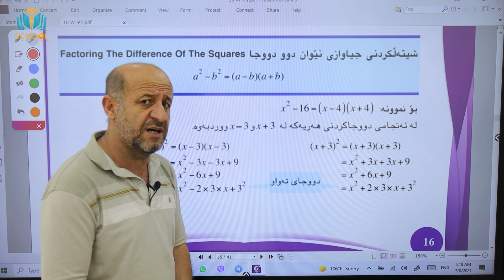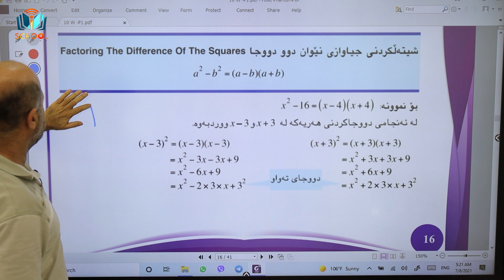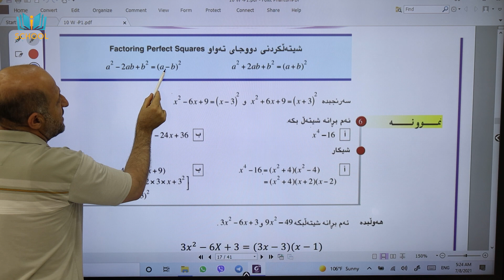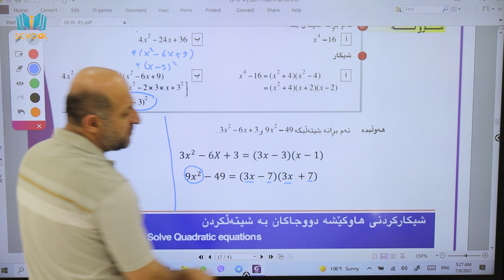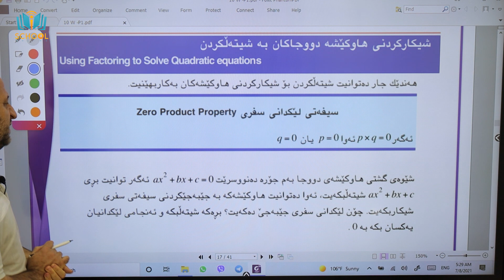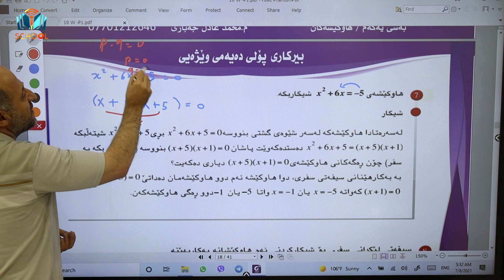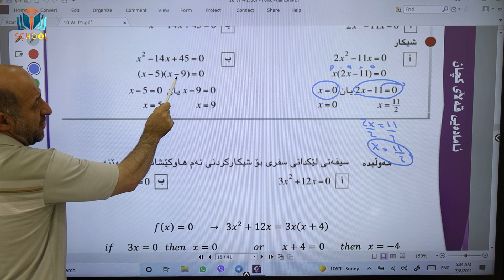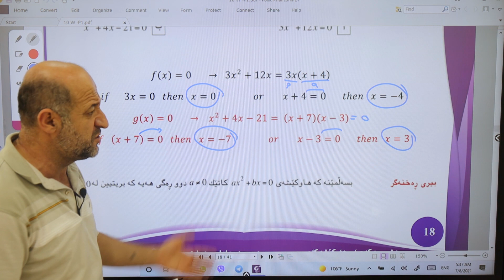بیرکاری پۆلی 10ی وێژەیی | م. محمد عادل | کۆرسی یەکەم | وانەی 4